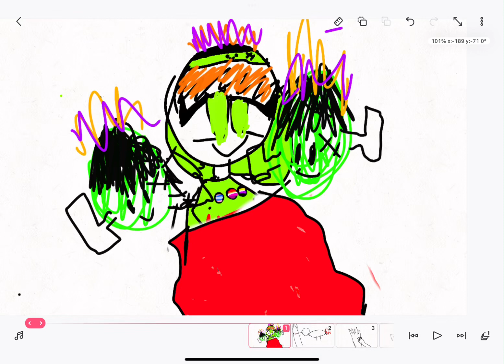Mosquito bites are stupid